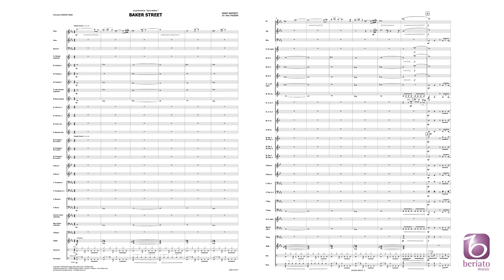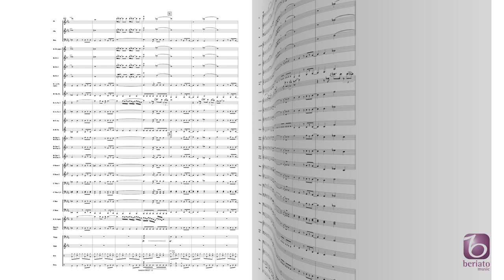Baker Street – arr. by Hans Thijssen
as written by Gerry Rafferty

Beriato Music Pop Grade 3 – Duration: 05:33

Baker Street is a stop on the London underground, also known as the Tube. Scottish guitarist Gerry Rafferty started his musical career deep underneath London’s streets, busking at various stops. He finally made it big on the international scene with his song, Baker Street. This hit also helped his album, City to City, sell over 4.5 million copies. Hans Thijssen has created an arrangement that captures the sounds of the subway, and includes an optional solo for electric or bass guitar (also playable by the alto saxophone).

BMP10101497